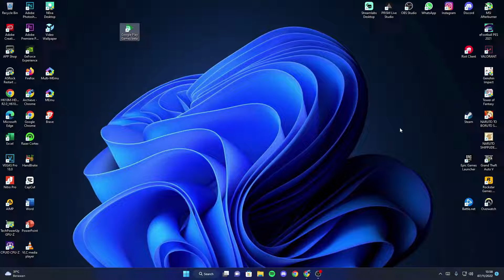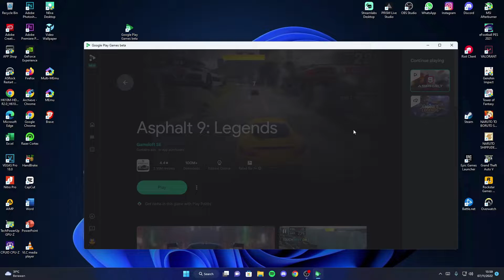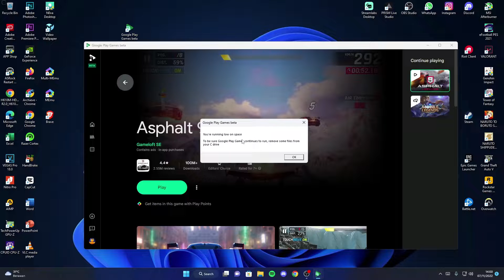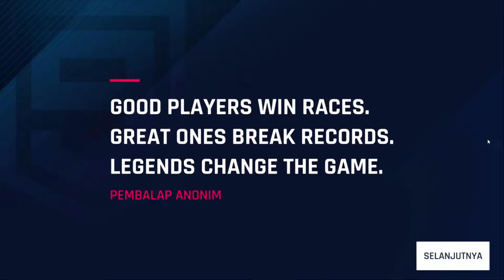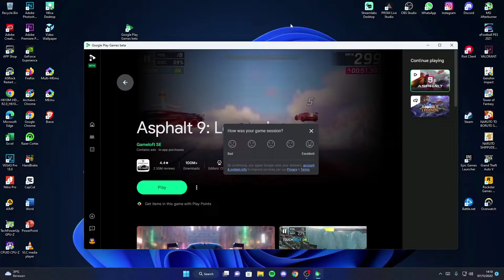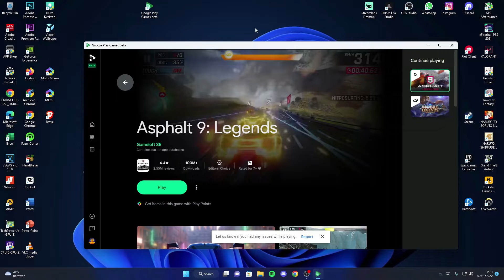Cara Install Game Android di Komputer / PC Tanpa Emulator 2022 - Google Play Games PC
Donasi untuk menambah peralatan stream
Terimakasih atas donasinya